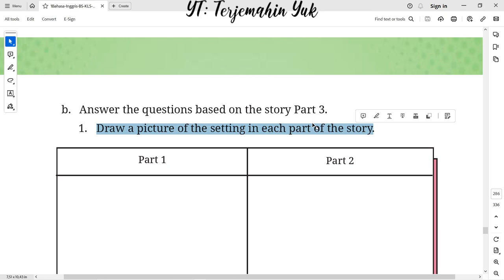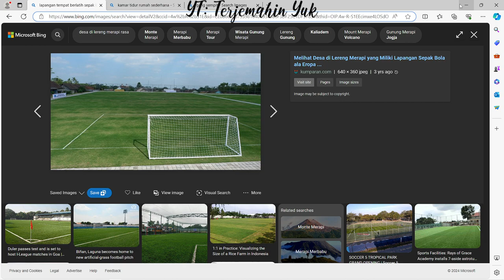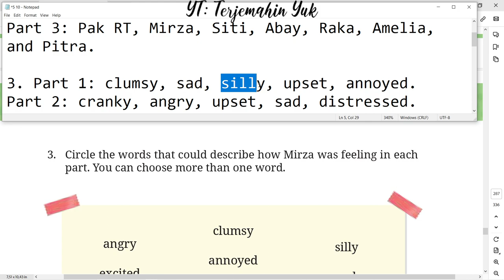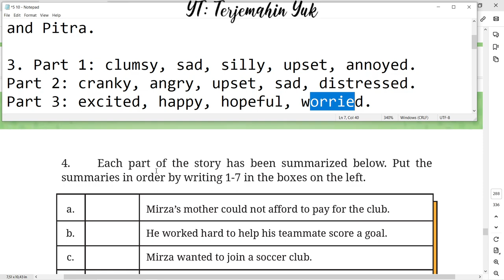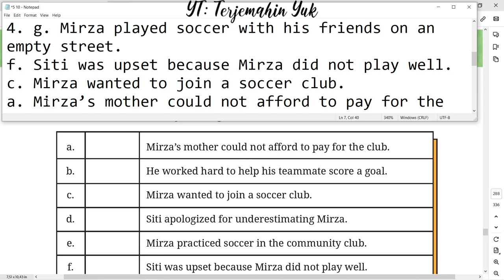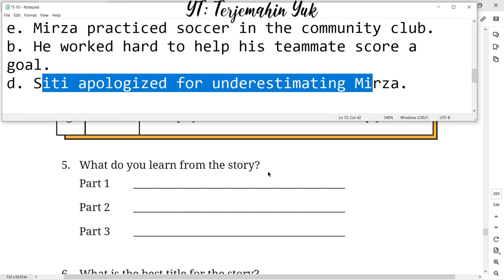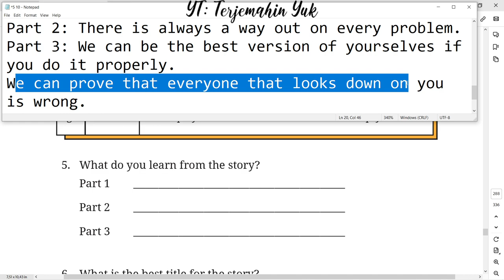Hal. 262-264 kelas 8 Terjemahan Buku Bahasa Inggris SMP Kurikulum Merdeka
Mengerjakan tugas Worksheet 5.10 tentang isi dari Part 1, Part 2 dan Part 3 cerita si Mirza yang ingin bermain sepak bola dengan baik bersama teman-temannya.
Judul terbaik dari Part 1 sampai Part 3 itu adalah I want to be a good soccer player.
terjemahin yuk
terjemahinyuk
terjemahkan yuk
english class 8
Kelas VIII
English for Nusantara
Tingkat Lanjut
kunci jawaban
belajar bahasa inggris
pelajaran
halaman